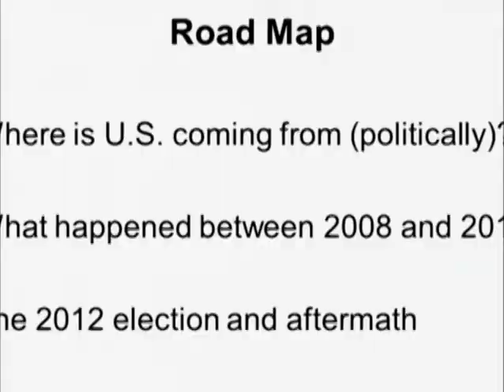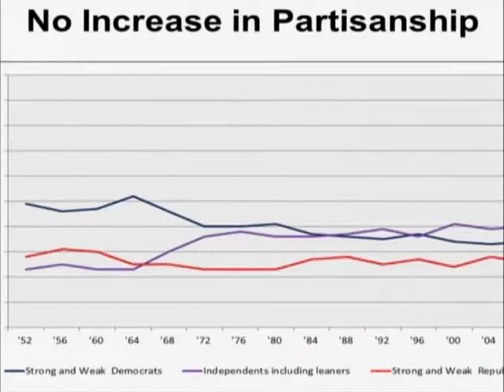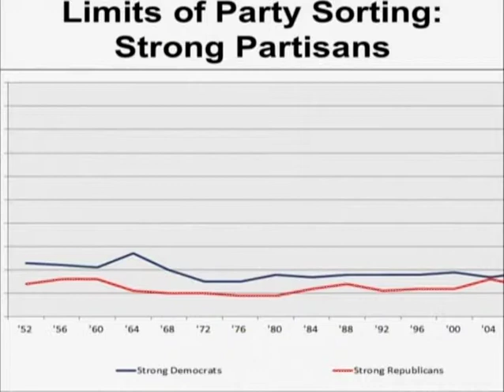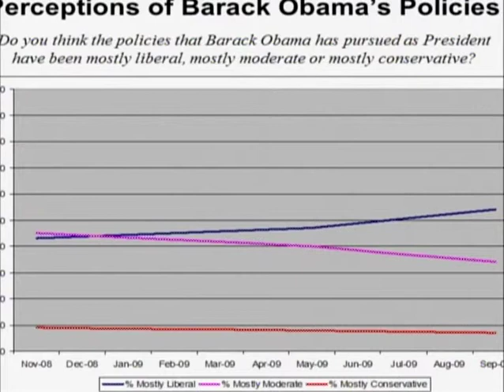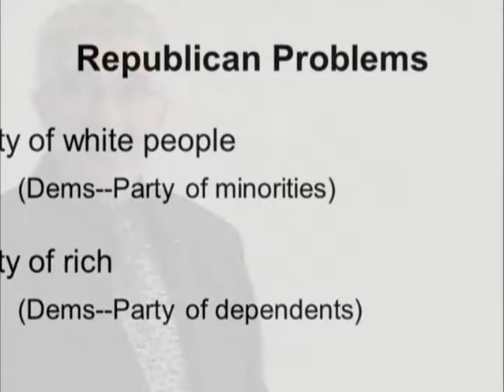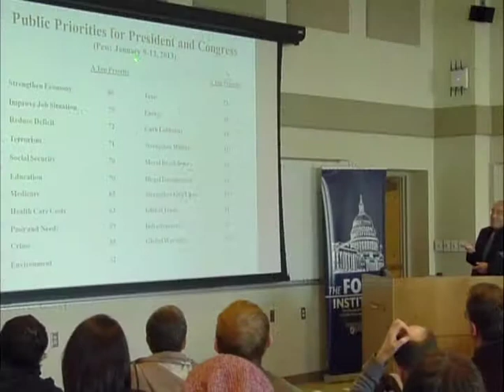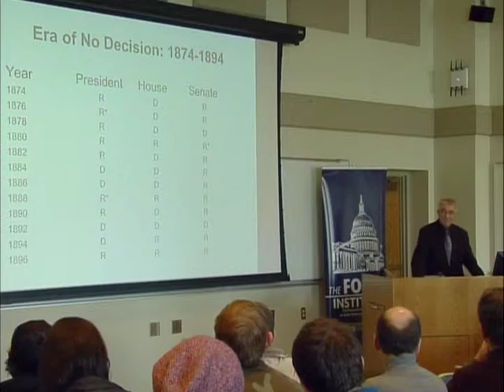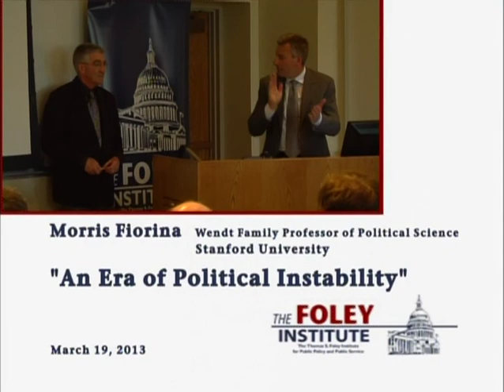"The Era of Political Instability" with Morris Fiorina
A Foley Distinguished Lecture with Morris Fiorina (Stanford University).

Renowned scholar and political commentator Morris Fiorina will discuss what the 2012 election means in historical context.